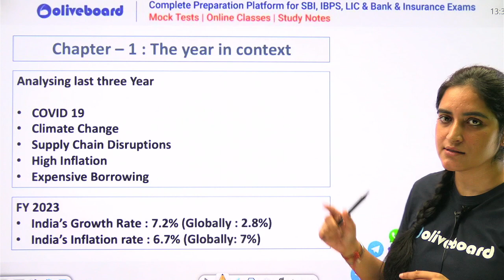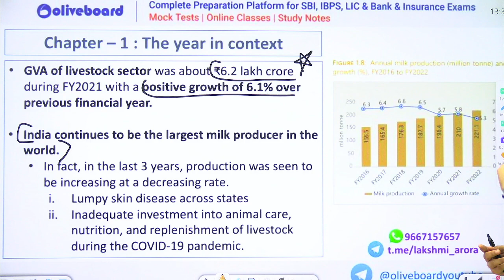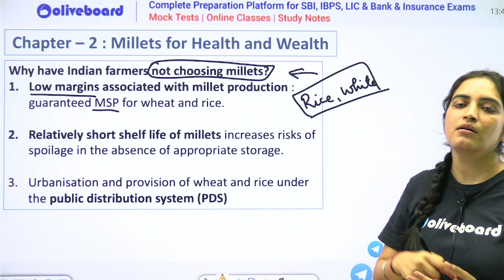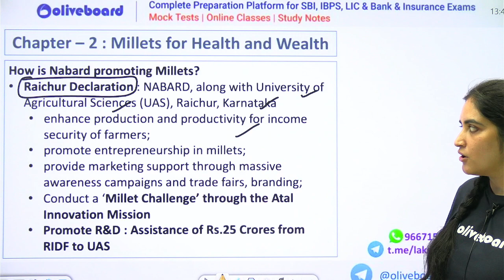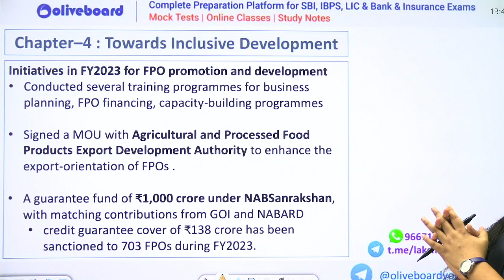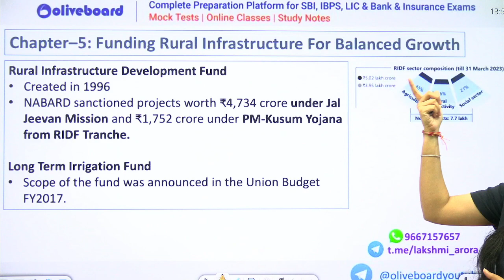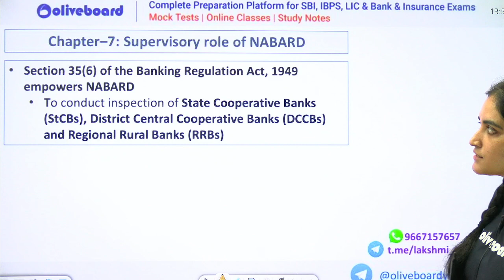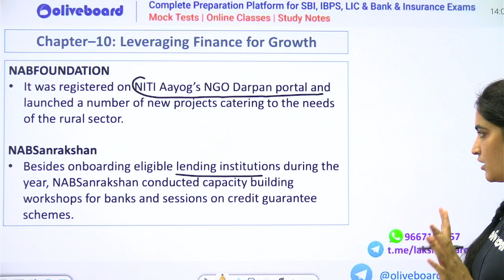NABARD Annual Report 2022-23 | NABARD Grade A 2023 Current Affairs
📌NABARD Annual Report 2022-23 | NABARD Grade A 2023 Current Affairs | NABARD Annual Report 2023 | By Lakshmi Ma'am